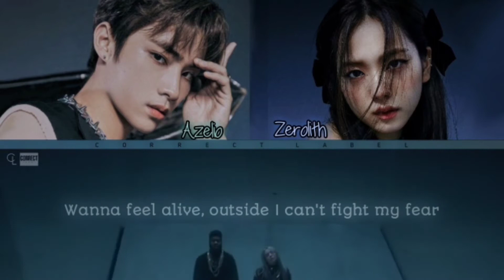[10DAYS PROJECT] LOVELY (feat. AZELIO of M.E.B) by ZEROLITH - BILLIE EILISH COVER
🎅🎄✨੭ु⁾⁾ CORRECT SNOW LAND

Lyrics video by ELLA & PHINE
Audio editing by ZEROLITH

Original Credits by :
❀BILLIE EILISH VEVO
soon
soon

Members :
🎄 Xiaojun`Azelio
❄ Jisoo`Zerolith

Cr. Correct Labels
(may not download without permission labels, may not use color coded without permission labels-!)
⚠we're just covering their song